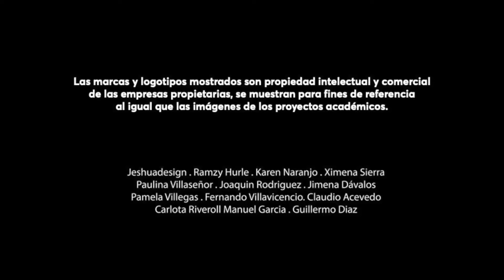Diseño de Productos y Experiencias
La licenciatura de Diseño de Productos y Experiencias busca formar a profesionales capaces de conceptualizar, diseñar e implementar productos, servicios y entornos físicos y tecnológicos que faciliten las interacciones y experiencias para mejorar la calidad de vida y las condiciones del entorno en el que se relacionan.